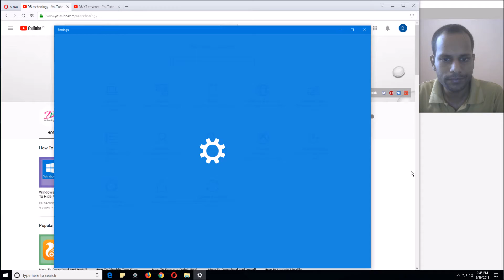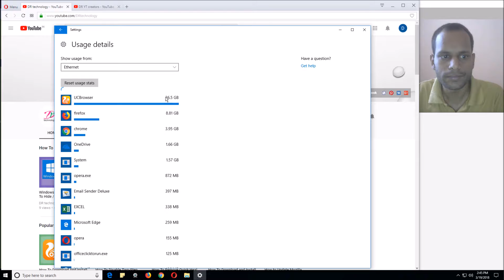How to Reset Network Data Usage in Windows 10 | Windows Easy Tutorials In Hindi | DR technology